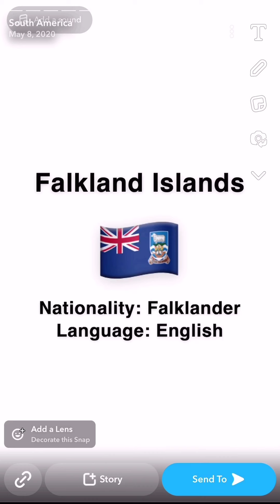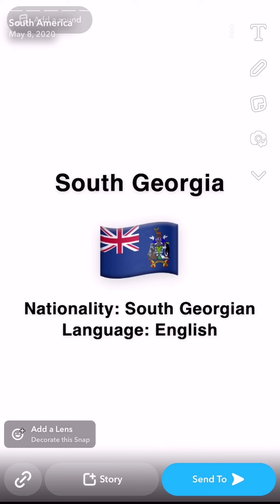Countries / Nationalities / Languages South America